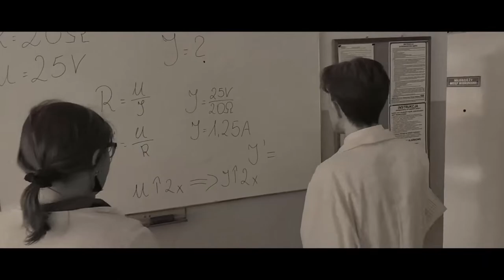Patria Nostra 7 -- Prof. Mościcki Zostaje Prezydentem